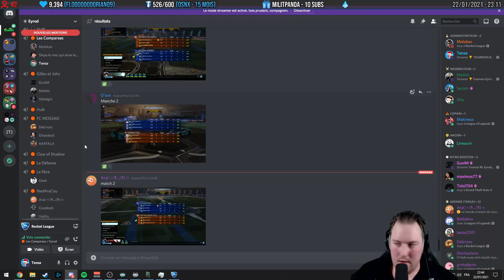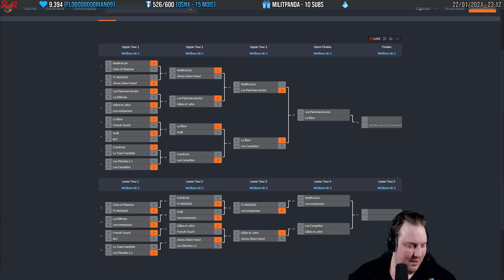📼 VOD - Tensa (Rocket League #6 - 🏆 Tournoi des abonnés #2 - Partie 1/2)